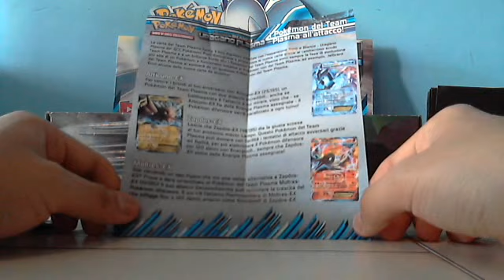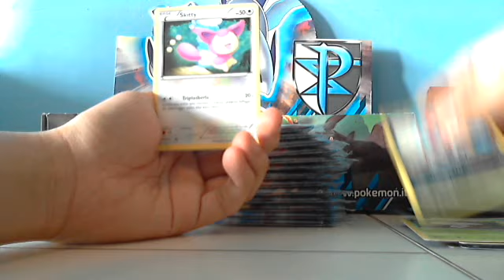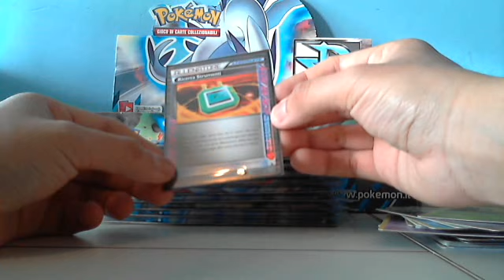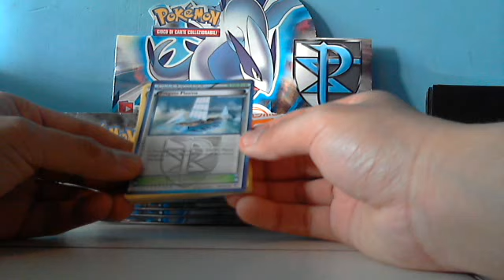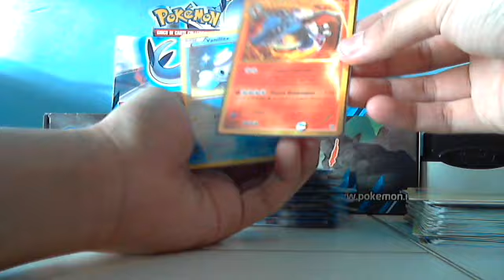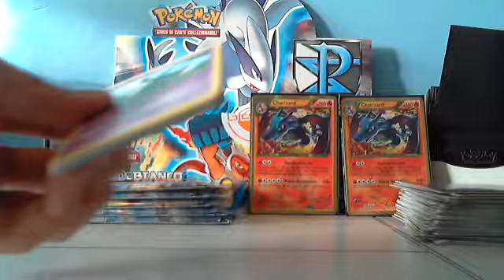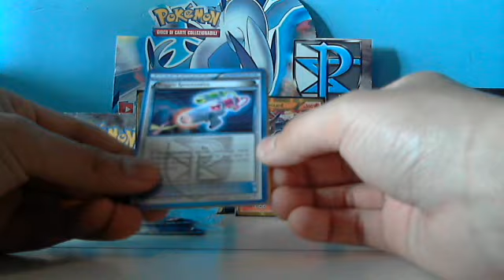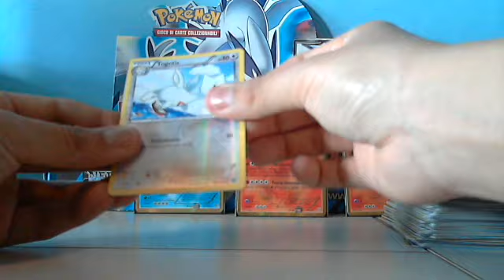POKéMON NERO E BIANCO - URAGANO PLASMA | APERTURA 15 BUSTINE | EPIC PULL!!